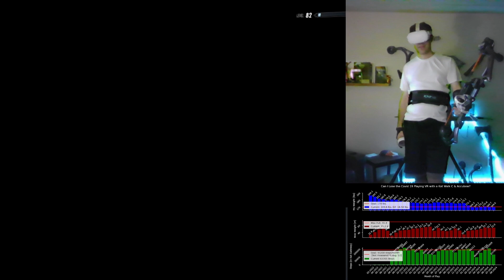Morning Run: Killing Dragons & Those That Chase Them - Skyrim VR Twitch Stream w/Bow and Treadmill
Personally I don’t have time to play video games and exercise; I barely have the time to do one of those.  So I consolidated.  Now the question is, can I lose weight, get in shape, gain muscle, etc; by playing Skyrim?  In VR?  With a treadmill (well, slidemill, a Kat Walk C)?  And a bow trainer (an Accubow 2.0)?  Well, let’s find out!

Note: I'm in VR, so I can't see what anyone is writing in the comments.  I do check occasionally,  and I will respond, but be patient.

This tends to Happen at around 7AM and Noon PST on Twitch

Bow Weight: 55.2#
Chapters
0:00 - Intro (Treadmills, Bows)
2:11 - The Rift
5:07 - VR Archer vs Troll
6:59 - Northwind Mine
9:17 - Dragon Fight
11:03 - Looking for a Cave
13:44 - Boulder Fall Cave
16:00 - The Rift
18:43 - Mjoll Has Questionable Beliefs
19:30 - Redwater Den
19:49 - Sneak In & the Doorman Loses His Mind
22:28 - Outro